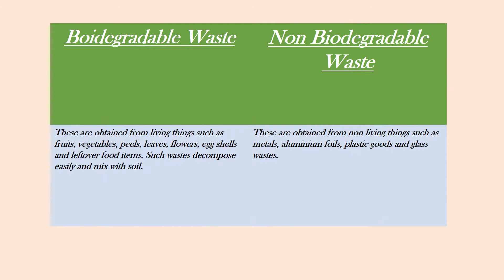कचरे से कमाई❓🔥